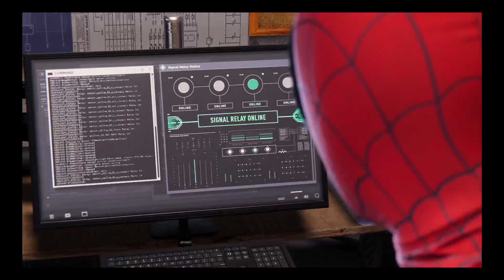3# Lets Play Marvel´s Spider-Man: Miles Morales - zügig geht es vorran-Deutsch/German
Willkommen zum Let´s Play von Marvel´s Spider-Man:Miles Morales.
Ein Spinoff Spiel zu Marvel´s Spiderman(2018), sowie direkte Fortsetzung.
Der junge Miles erkundet erst seine neuen Fähigkeiten und gerät, ohne die Hilfe von Peter Parker alias Spider-Man, direkt zwischen die Fronten.

Ein erbitterter Kampf um die Macht bricht in New York zwischen einem zwielichtigen Energieunternehmen und einer kriminellen Hightech-Armee aus.

Viel Spaß wünsche ich euch. Ansonsten immer Live auf Twitch.tv.

Infos zu Streams immer auf FB (KhaotixDream) oder Instagram (@khaotixdream_play).
Gespielt auf einer PS4pro mit SSDkarte.